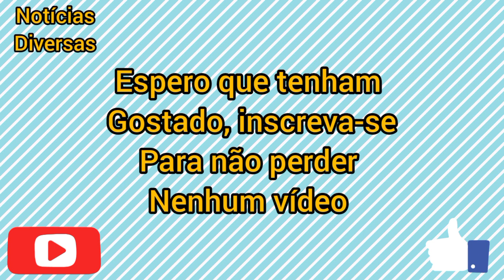PAULO ANDRÉ DESFILA COM SABRINA SATO E A PLATEIA VAI A LOUCURA